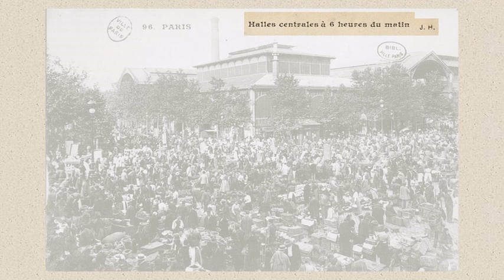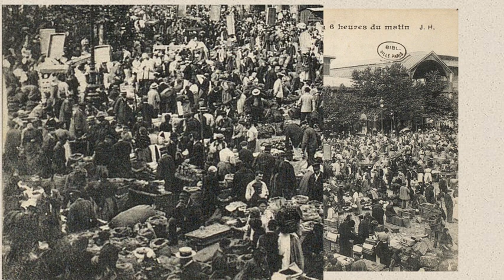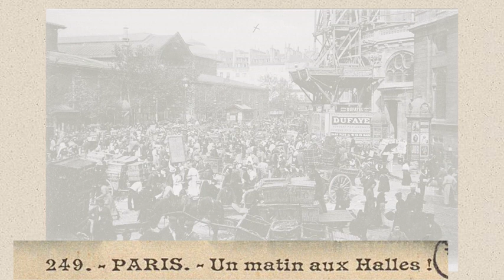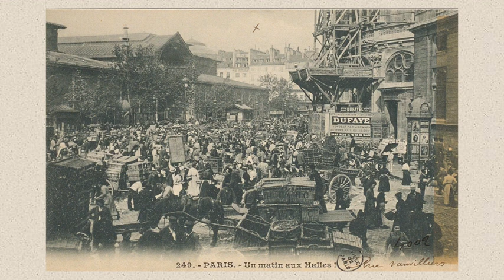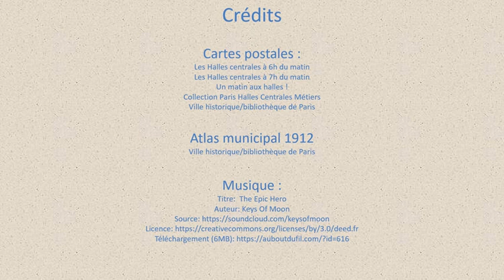Les Halles Centrales de Paris à la Belle Epoque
A partir de cartes postales d'époque, la vie quotidienne sur les halles centrales de Paris.
La naissance des halles centrales est le fruit d'une longue évolution depuis le Moyen-Age. Les Pavillons Baltard, qui abritent les marchés couverts, ouvrent en 1857 et seront démolis au début des années 1970. A la Belle Epoque, les commerçants font des dizaines de kilomètres en charrettes pour arriver à l'aube afin de vendre leurs marchandises. Sur place, il faut décharger (seul ou avec l'aide des Forts de la Halle), s'installer, vendre et recharger. Pour les autorités, il faut gérer la logistique et le nettoyage après le passage de dizaines de charrettes tirées par des chevaux.
Histoire de Paris
Paris à la Belle Epoque